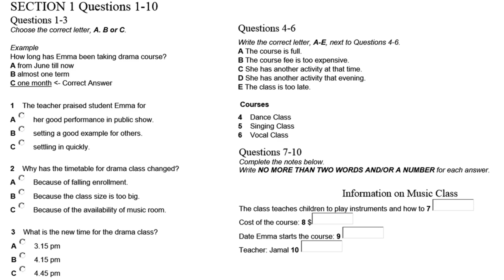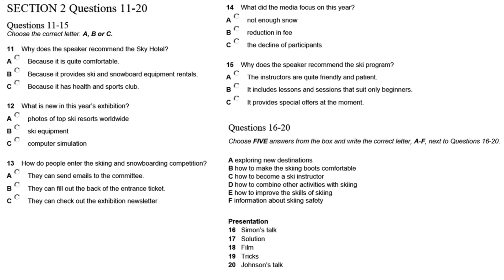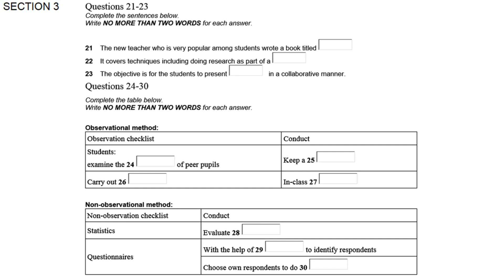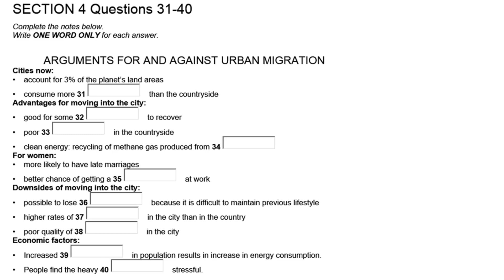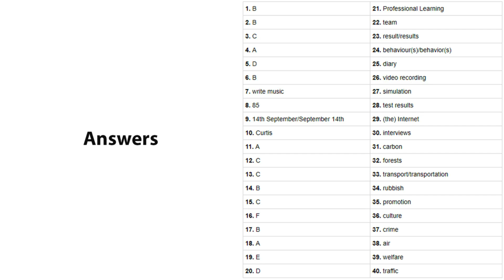NEW REAL BRITISH COUNCIL | IELTS LISTENING REAL TEST 2021 WITH ANSWERS | 12.02.2021| LISTENING 2